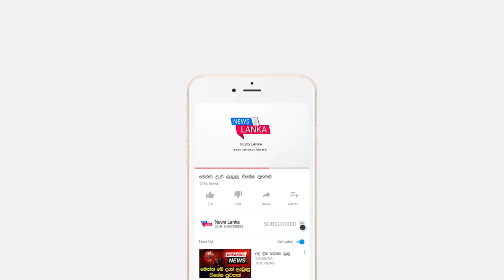ගම්පහ තත්වය ඉතාම දරුණු වෙයි.ඇඟ හිරි වැටෙන ආරංචිය Breaking News | Sinhala News | News Lanka